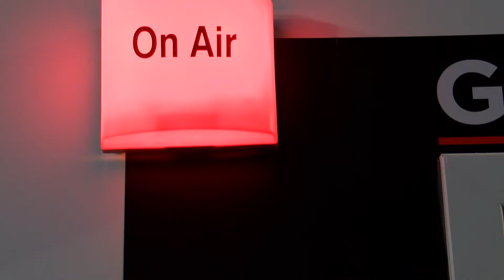extraORDINARY TV Promo